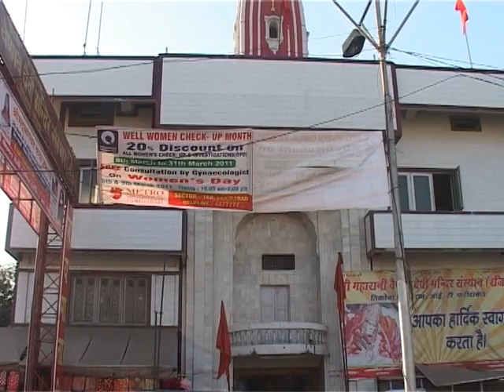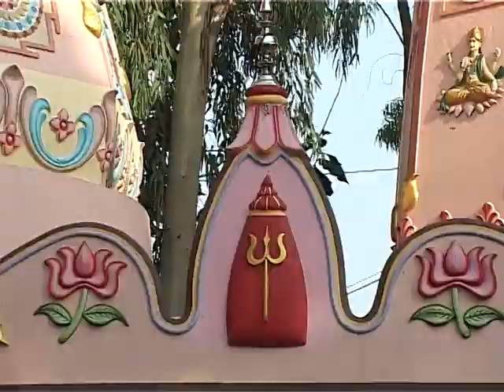Om Kumaryee Namah - Ma Vaishno Devi - Jaap - Hindi Devotional Songs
Soothe your soul with this devotional Jaap dedicated to Ma Vaishno Devi. Explore Indian temples and get darshan right from your computer screen.